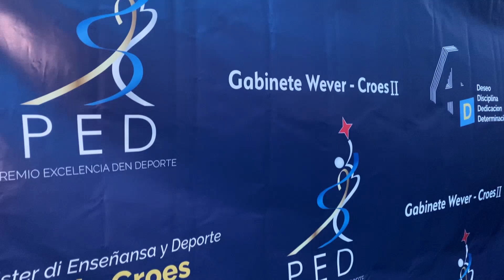PED Pre evento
Premio Excelencia den Deporte ta un anochi di gala dedica na nos deportista nan local cu ta destaca den nan ramo di deporte. Diaranson den un Renaissance Convention Center completamente yen, e nominadonan tabata presente pa e Pre-Evento di e anochi special cu lo bai tuma lugar diabierna awor na mesun lugar. Nos a hiba un entrevista cu Minister di Deporte, Endy Croes cu ta elabora riba e evento unico caminda cu deporte ta bisti di gala.